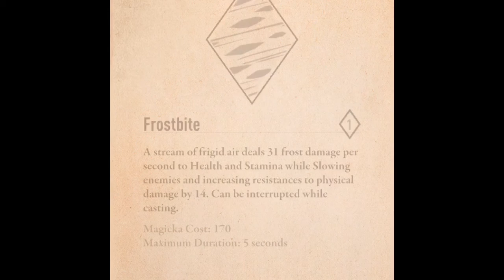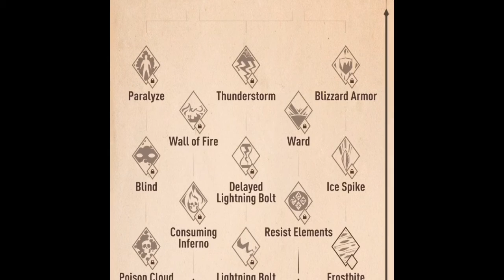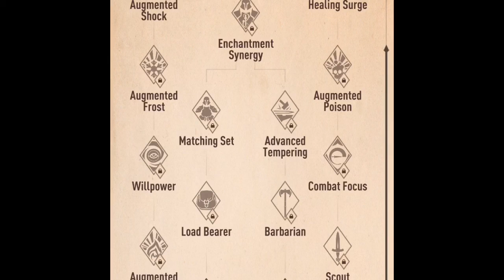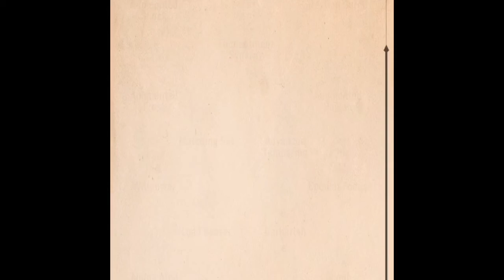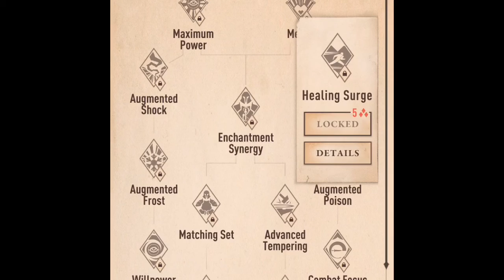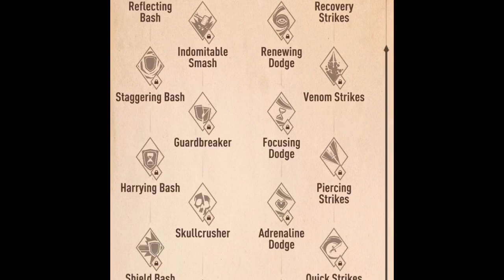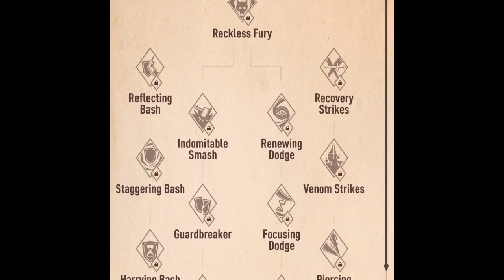The Elder Scrolls Blades (quick look)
I don’t own the rights to this game or the music, I just wanted to share a sneak peek with you guys. Enjoy!